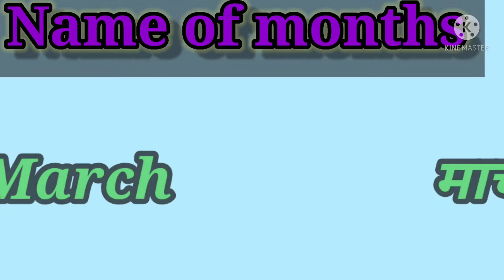Months name. January February March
Is video mein ham log name of months padenge